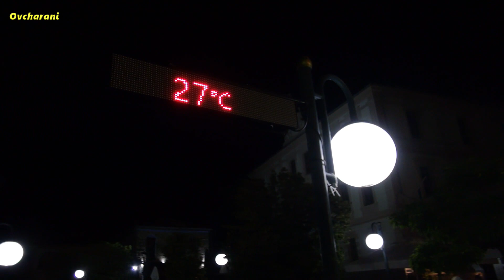Ubava Kalina - Μακεδονικό Μεράκι / Ξινονερίτικα "2023"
Ξινό Νερό Φλώρινας
 Σάββατο 15 Ιουλίου 2023

Ubava Kalina
Pesna za Ovcharani - Πουστσένο

Προοδευτικός Επιμορφωτικός
Σύλλογος Ξινού Νερού Φλώρινας

Ένα από τα χωριά της Ελλάδας με τις πιο ιδιαίτερες ονομασίες είναι το Ξινό Νερό. Είναι χωριό του νομού Φλώρινας και ανήκει στον Δήμο Αμύνταιου. Κύρια ασχολία των κατοίκων είναι η γεωργία αλλά και η κτηνοτροφία. Το χωριό είναι χτισμένο σε ύψος 550 μέτρων. Απέχει 34 χιλιόμετρα από την Φλώρινα και 5 χιλιόμετρα από το Αμύνταιο.

Ο πληθυσμός του χωριού ανέρχεται σε 1081 κατοίκους. Το κλίμα είναι ηπειρωτικό με βαρύ χειμώνα. Οι θερμοκρασίες φτάνουν συχνά τους -20 βαθμούς Κελσίου. Επίσης το χωριό έχει θερμό καλοκαίρι, αλλά το βράδυ η θερμοκρασία πέφτει και η ατμόσφαιρα γίνεται πιο ευχάριστη.

Όταν φτάσεις στο Ξινό Νερό θα πρέπει να κάνεις βόλτα στην κεντρική πλατεία του χωριού. Εκεί θα βρεις και το Δημοτικό σχολείο Ξινού Νερού που αξίζει να περάσεις απ΄ έξω. Επίσης μην ξεχάσεις να εξερευνήσεις τις βρύσες του χωριού οι οποίες έχουν ξεχωριστό ενδιαφέρον. Μην ξεχάσεις να περάσεις από την παλαιότερη πηγή του χωρίου ”Γκλαντενιτς” στην οποία έχει γίνει αναστήλωση. Λένε ότι αυτή η πηγή βγάζει και το πιο ξινό νερό.

Είναι κάτι παραπάνω από ξεκάθαρο πως αυτό που θα πρέπει να δοκιμάσεις στο χωριό, είναι το Ξινό Νερό! Τα παλιότερα χρόνια μάλιστα θεωρούνταν και ιαματικό αφού εκεί έφταναν άνθρωποι με στομαχικά προβλήματα και όχι μόνο για να βρουν την υγειά τους.

Μακεδονικό Μεράκι
Πλήκτρα: Αχιλλέας Γκίτσας
Σαξόφωνο: Γιώργος Μπεσέρης
Αρμόνιο: Αντώνης Παπαδόπουλος
Ντραμς: Δημήτρης Παπαδόπουλος
Κλαρίνο, Τραγούδι: Βασίλης Κωσταράκης